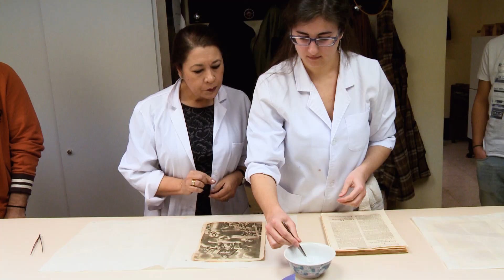Estudios de Doctorado en la USAL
La Universidad de Salamanca ofrece 44 programas de Doctorado en todas las ramas del conocimiento.